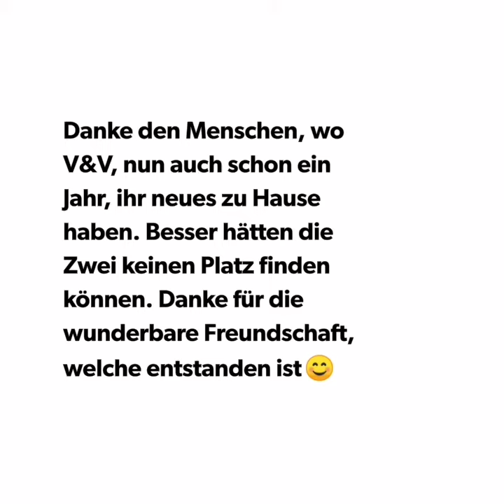Sternfahrt Hessen/D 1.-5.6.21 - Die Fuhrhalterei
Was für ein Gefühl, zu wissen, am richtigen Platz zu sein.